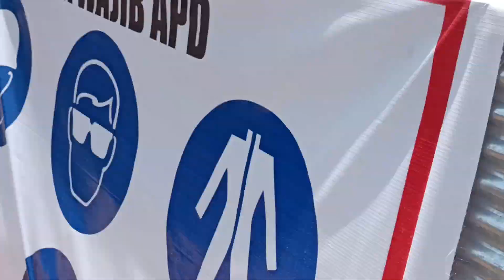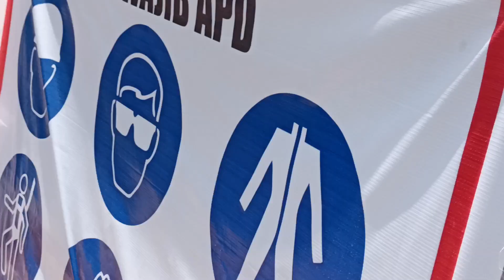proses proyek jembatan sambaliung setelah sebulan